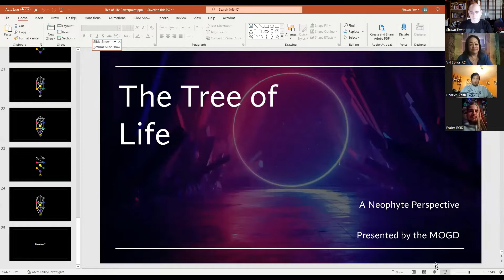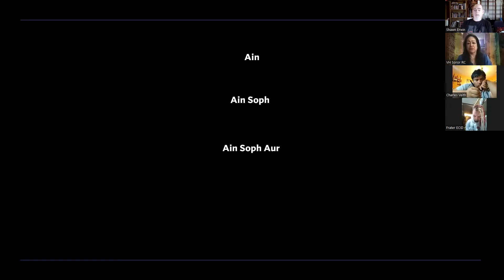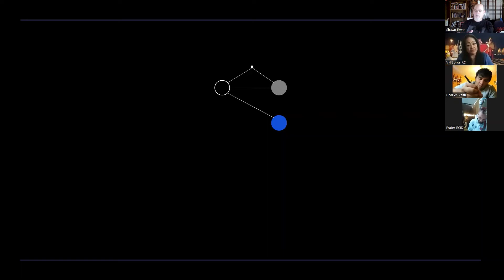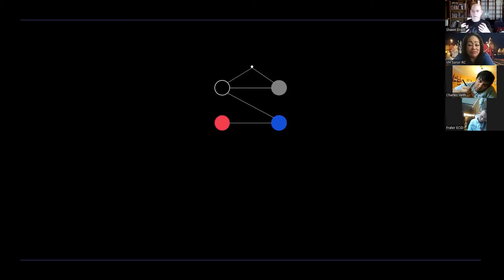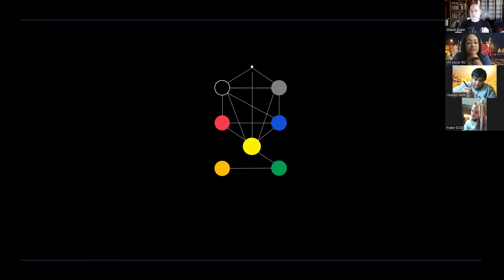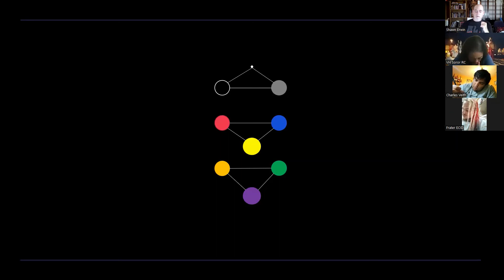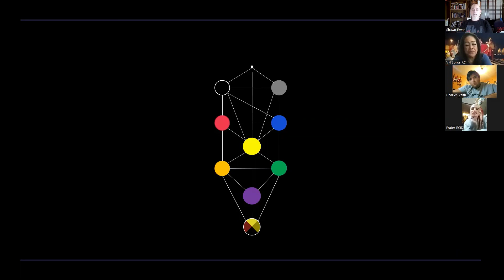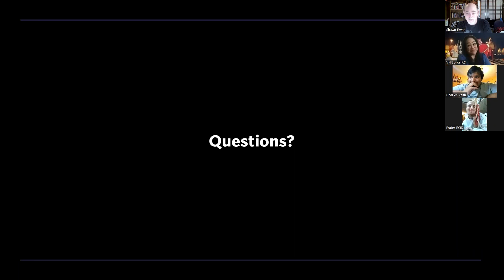Tree of Life: A Neophyte Perspective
A basic introduction to the Tree of Life, how it is created and how the Golden Dawn uses it in their spiritual development.